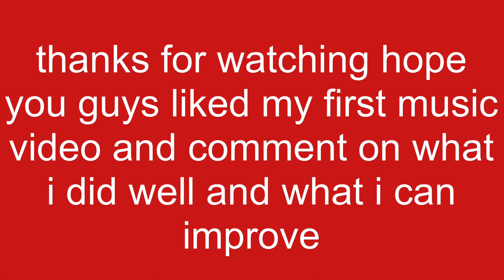First aviation music video (fly away ) (tones and I)